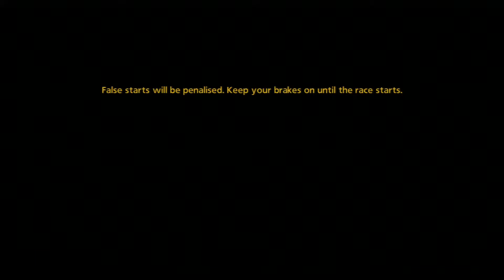GT5 - OzCoMoBros 8.8 Race 1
Gastrobotic's custom made Eifel circuit